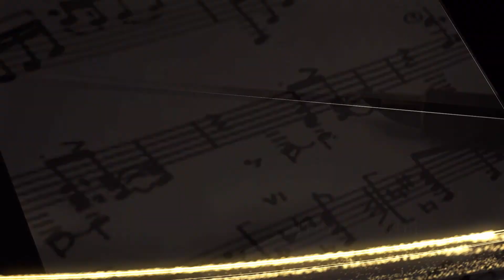Festival Sinema Sekolah 2017